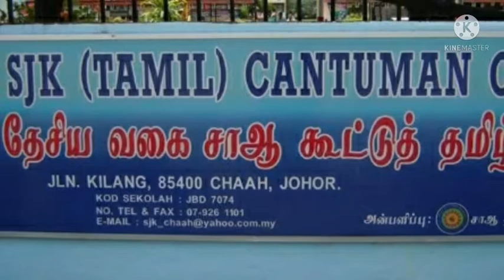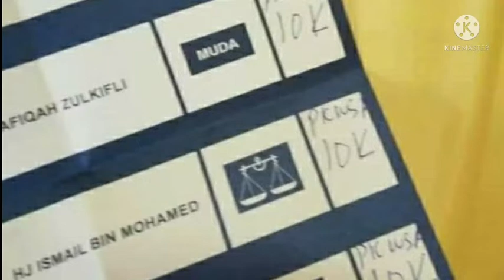🔴((VIRAL))🔴 KECOH!!PENGUNDI DIHALANG MENGUNDI???ALASAN SPR MASA MENGUNDI DAH TAMAT PUKUL 2 PETANG🔝📽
(Video) Di laporkan Ketua Tempat Mengundi (KTM)  telah bertindak menutup sebuah pusat mengundi disalah satu kawasan dun yang terlibat dengan proses pengundian bersempena  hari pengundian prn negeri Johor pada hari ini 12hb Mac 2020. Menurut makluman yang diperolehi oleh para pengundi waktu mengundi yang ditetapkan oleh pihak SPR adalah pada pukul 8.00 pagi - 6.00 petang.